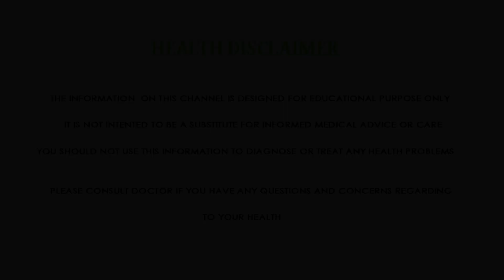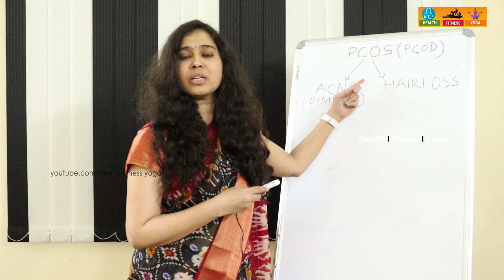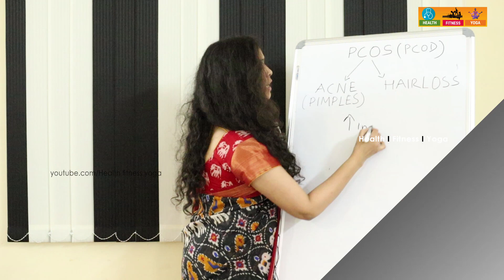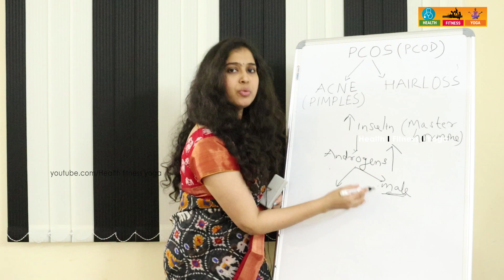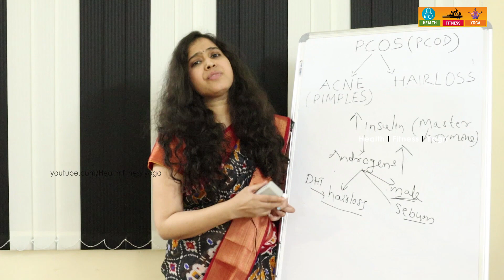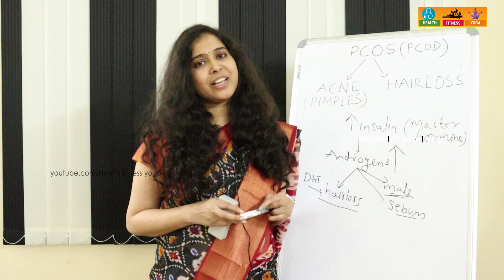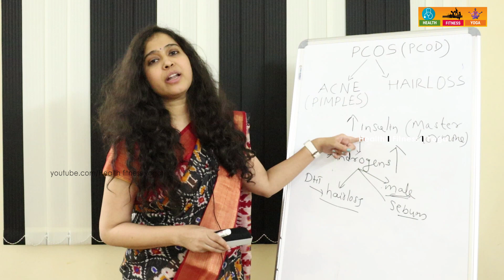Reasons behind pimples and hair loss in women by Dr.Deepthi Trichologist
💚 👍🏿👌 Hair care tips for men, hair care tips for womentop 5 foods that make our hair grow faster

🏿👍🏿💚👌కీటో  డైట్ అంటే ఏమిటి? అది హెల్త్ కి మంచిదేనా ?

🏿👍🏿💚👌ఊదలు (Barnyard millet ) తింటే మీ లివర్ సేఫ్ . Udalu (Barnyard millet) health benefits by dr sarala khader | Best food for liver healthcare360